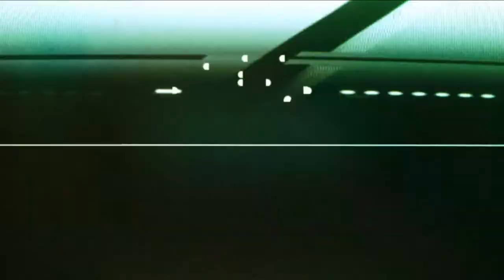I Beat It In 5 Mins - Alien Isolation Survival Mode Gameplay With Commentary